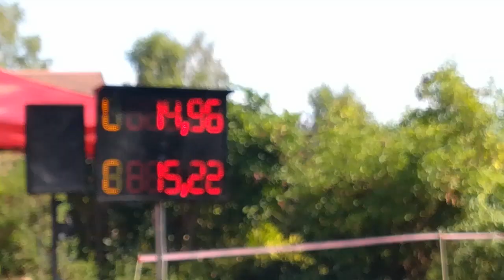SDH Chyjice muži - PKL Jílové u Držkova 2018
2.místo
LP 14,96s ; PP 15,22s